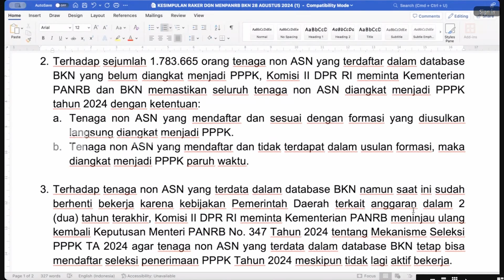TVR 120 - Komisi II DPR RI : 1,7 Juta Tenaga Honorer Diangkat PPPK Pada Desember 2024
Saat ini Kemenpan RB sedang dalam penuntasan Penataan Tenaga Honorer di Indonesia, mengingat batas waktu berdasarkan UU ASN, paling lambat desember 2024. Anggota Komisi II DPR RI menyampaikan kabar baik, berdasarkan kesepakatan dengan MENPANRB, sebanyak 1,7 juta tenaga honorer yang sudah masuk pendataan Badan Kepegawaian Negara atau BKN, akan diangkat menjadi PPPK.

Narasumber :

Mardani/Anggota Komisi II DPR RI/ F-PKS/ DKI Jakarta I